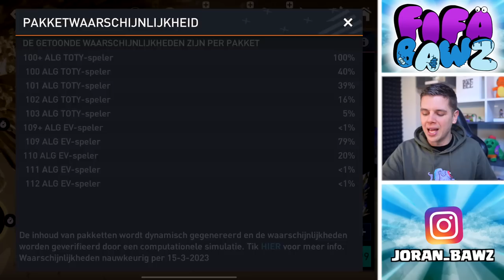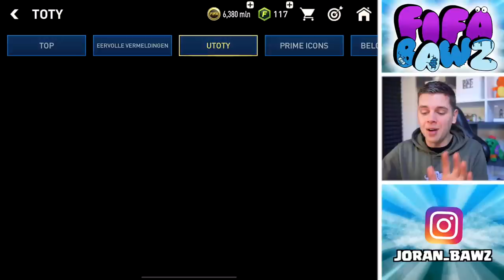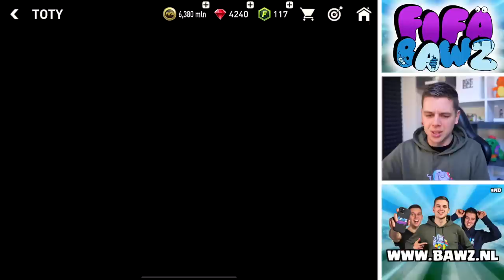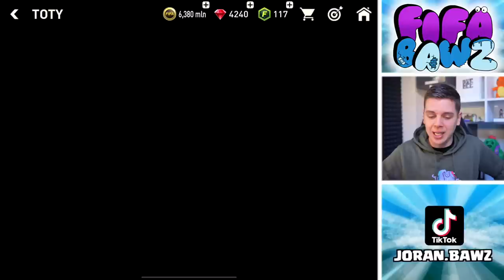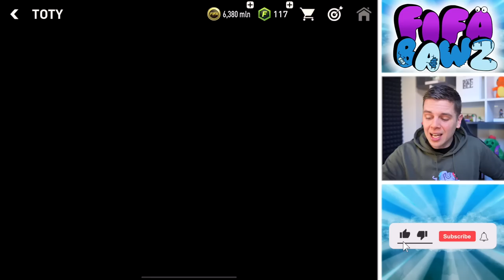HET IS GELUKT! 109+ UTOTY IN FIFA MOBILE!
▸ Over deze video: Ik heb en 109+ UTOTY vrijgespeeld in FIFA Mobile! (in het Nederlands)